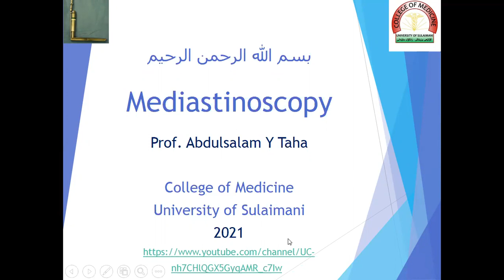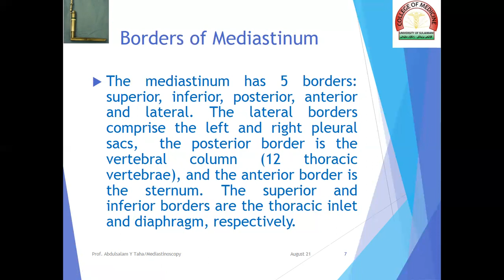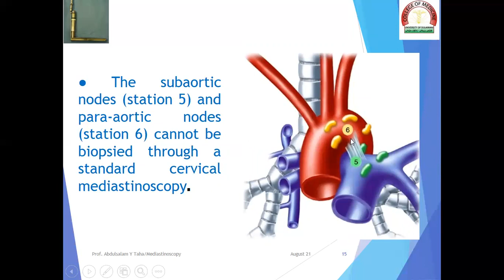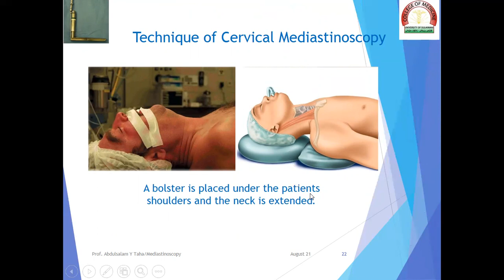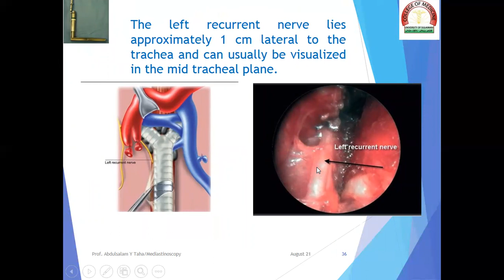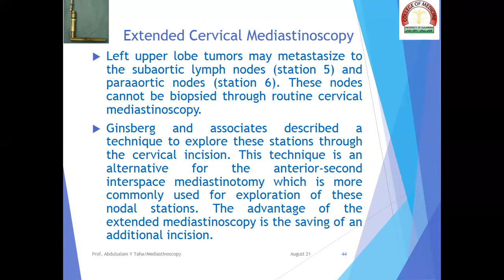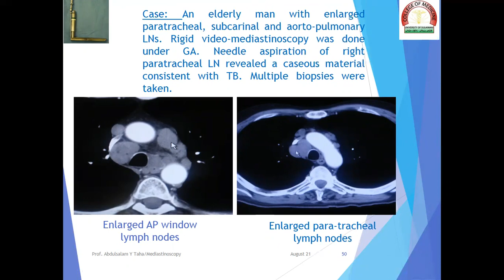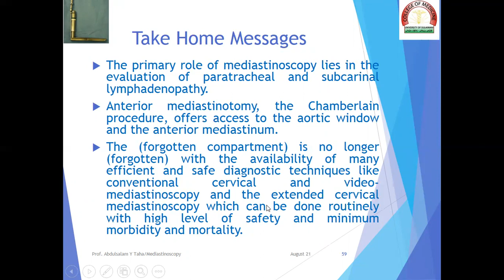Mediastinoscopy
Involvement of mediastinal nodes has a dramatic prognostic and therapeutic impact in patients with non-small cell lung cancer (NSCLC). Cervical mediastinoscopy remains the most important technique for staging of NSCLC. Beside conventional cervical mediastinoscopy, extended mediastinoscopy and redo mediastinoscopy are described herein.
Other types of the procedure such as anterior Mediastinoscopy and “Medical” Mediastinoscopy are also described. Indications, technique and complications are discussed.